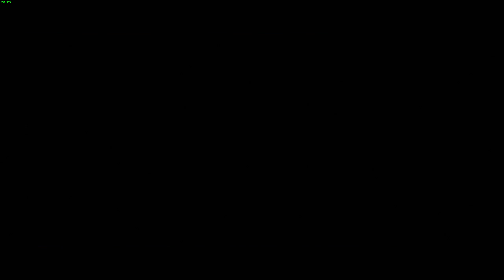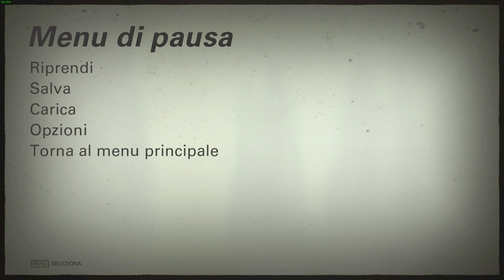Wolfenstein II The New Colossus ITA EP 2